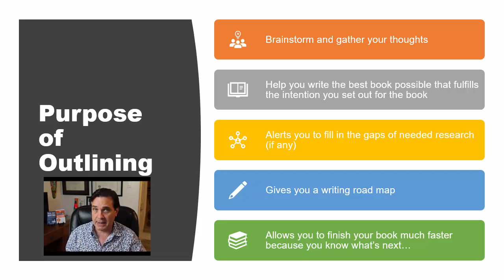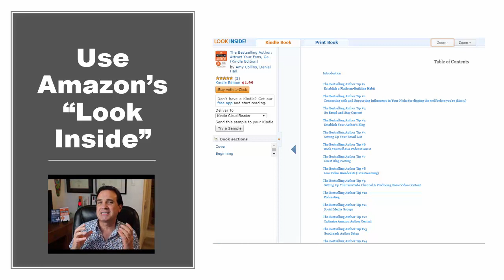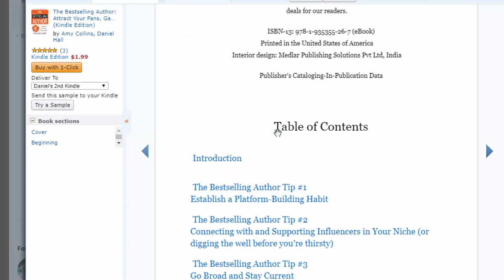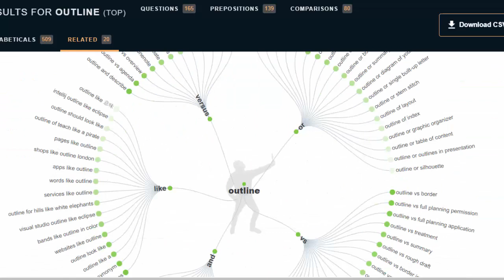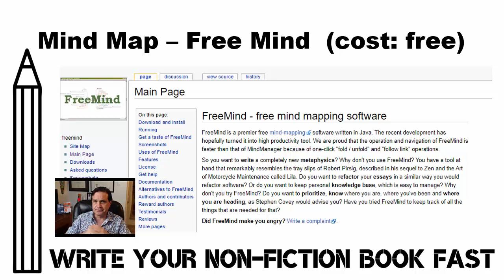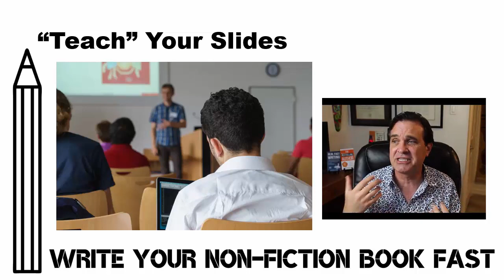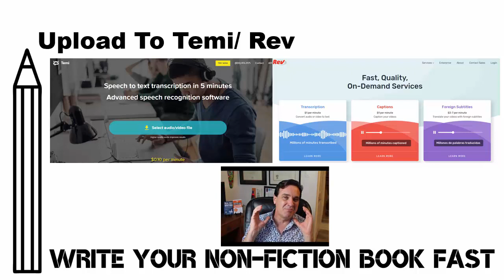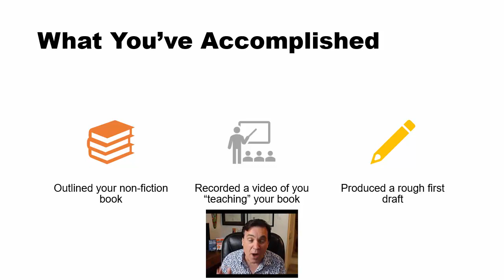Outlining A Nonfiction Book: The Fastest Way To Start (and Finish) Your Non-Fiction Book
Success as an author-expert starts with outlining a nonfiction book.  Most of us were taught in school the old, clunky and SLOW way to outline.  This video will show you how to outline a nonfiction book in the fastest way possible (IMHO).   And its a quite different method.

That's because we approach outlining a book from a completely different perspective.  That is, with the method you'll learn in this video you'll be able to learn how to write a book outline for nonfiction but also simultaneously use the outline to produce a rough draft of the book WITHOUT actually writing a word.  Also included are few short-cuts and tools that I predict will cut hours off the time it takes to outline and write a book.

So in the spirit of outlines below please find the outline for this video with referenced links:

1. Outlining A Nonfiction Book

2. The Fastest Way To Finish Your Non-Fiction Book

3. Purpose of Outlining

4. How Most People Outline

5. Don’t Type Teach

6. Use Amazon’s “Look Inside”

8. Mind Map – Free Mind (cost: free)

9. Slide Presentation / Bullet Points

10. “Teach” Your Slides

11. Hangouts On Air To Record

12. Upload To Temi/ Rev

13. Voilà – Your First Draft

14. What You’ve Accomplished